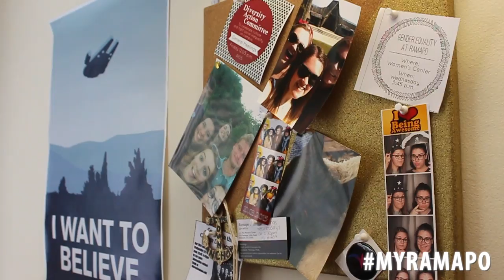MYRAMAPO: Catie Putnam '19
MYRAMAPO features Catie Putnman '19 talking about her dorm room at Ramapo College.

Student produced.